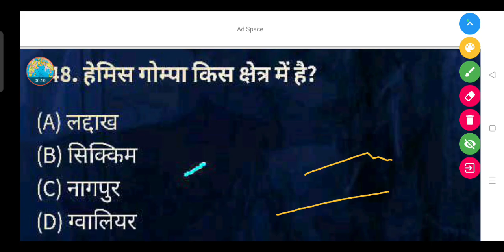हेमिस गोम्पा किस क्षेत्र में है? - (A) लद्दाख (B) सिक्किम (C) नागपुर (D) ग्वालियर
हेमिस गोम्पा किस क्षेत्र में है?

(A) लद्दाख

(B) सिक्किम

(D) ग्वालियर